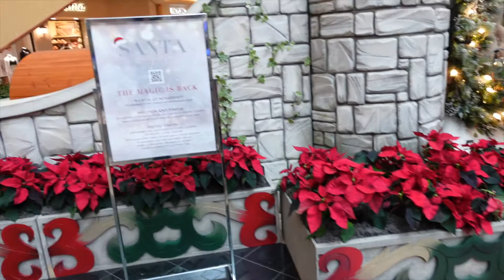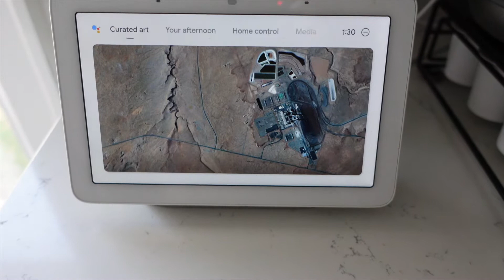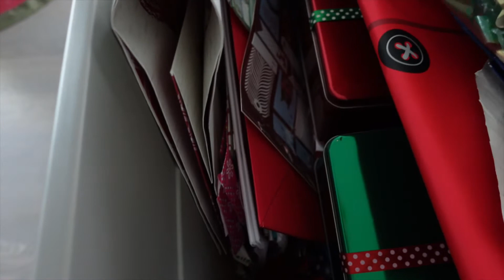Christmas Festivities at the Mall, Build-A-Bear for Layla's bday + MORE | Vlogmas 2021 Day 19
Hey Guys! We spent the day at the mall & checked out all the Christmas festivities.

I hope you enjoy this video! Your support means so much to me! 💖

FAQ:
Camera - Sony ZV-1
Editing - iMovie